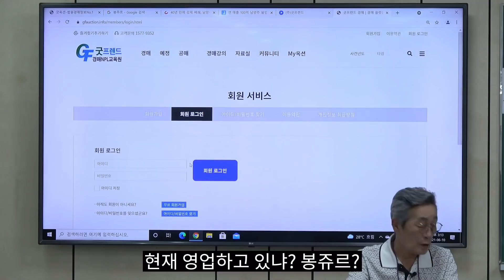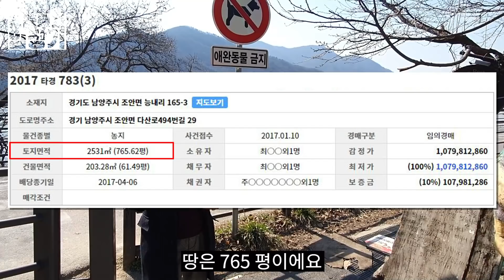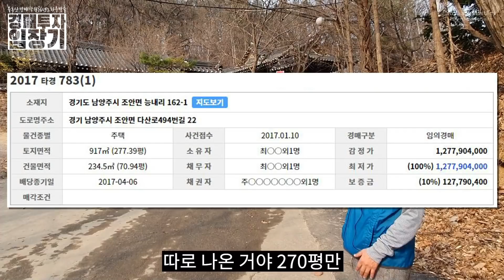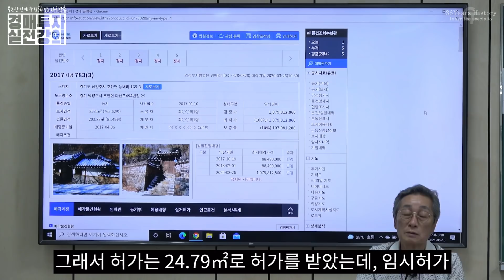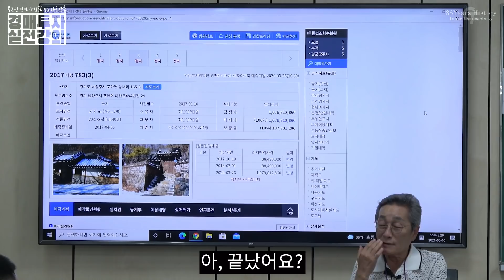성공은 사람이 하기에 달렸다! 100억대 매출 카페가 경매로 나온이유는? 남양주 최고의 카페! 한번쯤 가보셨죠? | 굿프렌드 임장기 | 부동산 경매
37년 투자의 대가의 경매비법서